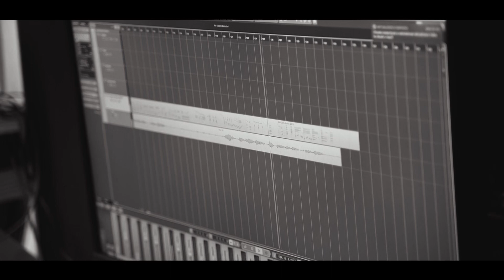Makar-Bulletproof Head (Official Music Video)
Bulletproof Head:
lyrics, vocals and music-Makar Varanko
recording, mixing and mastering-Michal Rysavka
dop and edit-Dmitry Vegelin

lyrics:
 I´ve never tasted
I´ve never met
Bullet in my head
I´ve never killed
I´ve lost
I´ve never cried I´ve never dead
Life is like a favorite song
Is like a favorite film
We don´t want end
Fate is fate
We can´t change it
God knows our every step

It means that I don´t know what is world
It means
I should
To go
At the war

I´m still still alive
I still breath
I still think
I still sing

We saw thousand corpses
soon or late
we´ll know the same

If I´ll die
You must know
I will be in better place
I was born kill
I was to war
I was born to protect my country

It means
I should
To go
At the war